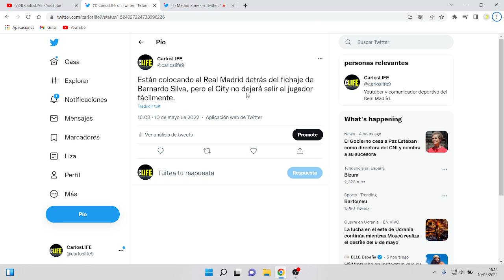FLORENTINO, SORPRENDE A TODOS Y PODRÍA FICHAR A ESTE MEGACRACK DEL MANCHESTER CITY PARA EL MADRID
✅ En este vídeo comentaremos todo sobre la ULTIMA INFORMACION del REAL MADRID donde vuelven a poner a BERNARDO SILVA como POSIBLE FICHAJE para VERANO.